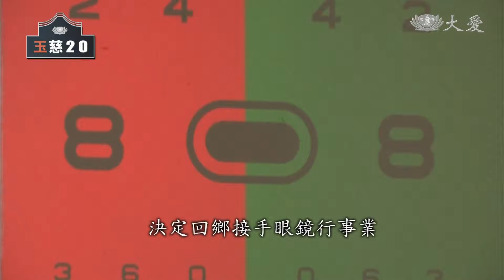24小時不熄燈 台九線上的醫療燈塔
玉里慈濟醫院成立二十年來，從沒有停過的服務就是急診，因為24小時有醫護人員輪班，也因此幫助許多急重症的患者，換回他們的性命。像是2012年，當時玉里鎮一間眼鏡行的老闆吳國源 先生，因為心肌梗塞送到玉里慈濟醫院，遇上值急診的陳岩碧 院長，電擊到30分鐘，原以為就此沒救了，但堅持下去的陳院長，不放棄任何希望，終於在第十四次電擊後恢復心跳，緊急轉送花蓮慈院，一個月後康復出院。七年來，吳國原身體功能無礙，照常修眼鏡修手錶，偶發小病痛來院「維修」，這分救命之恩也延續為溫馨醫病情。